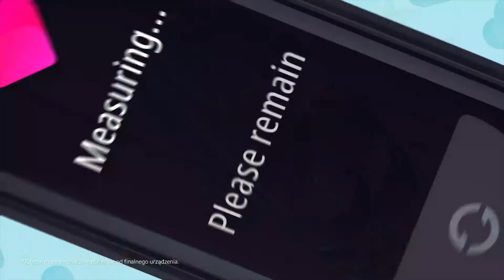Poznaj możliwości Mi Smart Band 6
O krok dalej. Mi Smart Band 6 to ewolucja funkcjonalności znanej z Mi Band 5. Nowoczesny, duży, dotykowy wyświetlacz AMOLED o przekątnej 1,56" i 14 dni pracy na baterii.